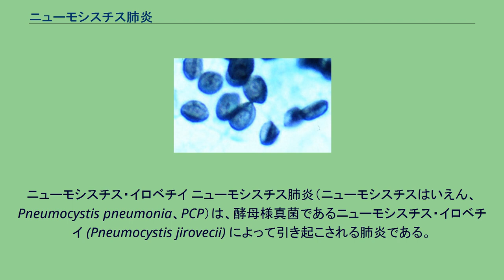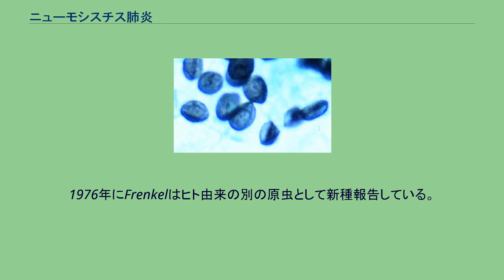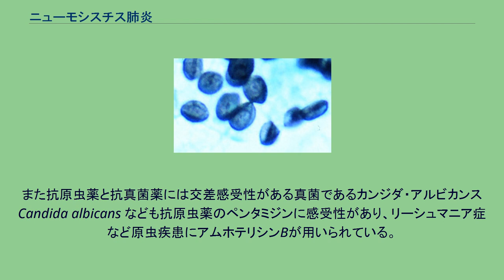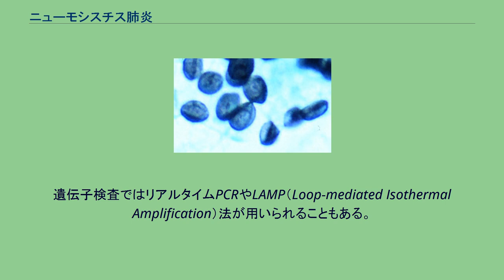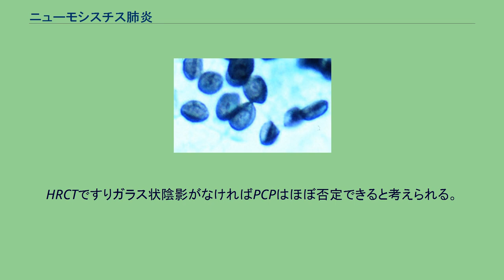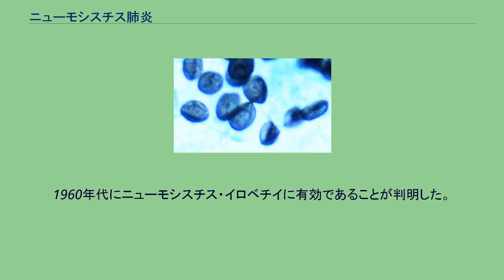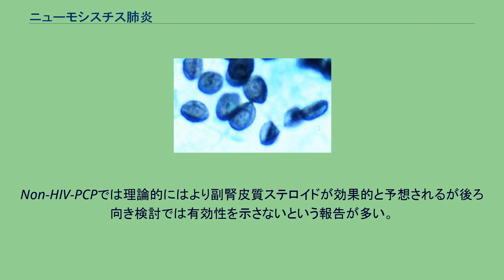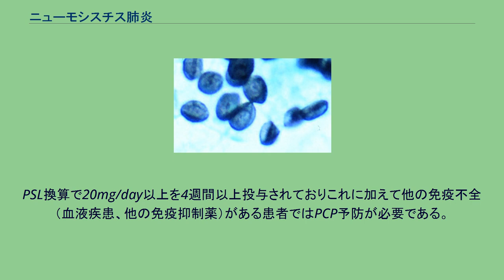ニューモシスチス肺炎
HIV/AIDS
ニューモシスチス・イロベチイ ニューモシスチス肺炎（ニューモシスチスはいえん、Pneumocystis pneumonia、PCP）は、酵母様真菌であるニューモシスチス・イロベチイ (Pneumocystis jirovecii) によって引き起こされる肺炎である。
正常な免疫能力を持つ場合発症することは希であり、化学療法やステロイド剤長期内服、後天性免疫不全症候群（AIDS）などによる免疫低下時に発症する、日和見感染症の一つである。
以前はプネウモキスチス・カリニ（ニューモシスチス・カリニ Pneumocystis carinii）による肺炎とされ、「カリニ肺炎」と呼ばれた。
しかし、ラットから見つかったニューモシスチス・カリニ（「カリニ」は病原体発見に貢献したアントニオ・カリニにちなむ）と、ヒトで肺炎をおこすニューモシスチスは異なる種類であることが判明し、ヒトに病原性をもつニューモシスチスは、1952年にニューモシスチスが肺炎を起こすことを報告したチェコの寄生虫学者オットー・イーロヴェッツへの献名である Pneumocystis jirovecii に命名し直され、これによる肺炎はニューモシスチス肺炎に名称変更された。
なお略号はニューモシスチス・カリニ肺炎の時の略号のまま、PCPを用いる（Pneumocystis cariniii pneumoniaの略からPneumocystis pneumoniaの略となった）。
またニューモシスチス・イロベチイは以前原虫に分類されていたが、遺伝子解析の結果、真菌の一種（子嚢菌門タフリナ菌亜門）であると判明した。
なお、現在でもニューモシスチスの体外での人為的増殖は実現しておらず、研究においてはラットに感染させることが必要である。
治療をしないと致死的な疾患である。
ニューモシスチス・イロベチイは、1909年にブラジルのカルロス・シャーガス（Carlos Chagas、シャーガス病の発見者としても知られる）によって発見された。
ただし、この時は、これが人間の病気の原因に成り得るとは認識されていなかった。
シャーガス病の起炎原虫であるクルズトリパノゾーマの生活環のステージのひとつとして誤って認識され、モルモットの検体から記載された。
1912年にDelanöe夫婦によってトリパノソーマとは別の原虫としてラットの検体より新種記載されている。
これが人間に対する病原体として認識されたのは、ヨーロッパにおいて、1930年代から1940年代にかけて、未熟児や低栄養状態の子供に、間質性肺炎が多発した事がきっかけであった。
ミラーは、特に孤児でこの様な肺炎が多かったと、上記の総論で述べている。
第二次世界大戦後、栄養状態の改善によってこの現象は一旦消えたが、1960年代以降新たに、先天性免疫不全の子供や、悪性腫瘍に罹病及び治療を受ける成人の間で、この肺炎が多く認められる様になった。
そして臓器移植の普及に伴って、更に多く観察される様になった。
1976年にFrenkelはヒト由来の別の原虫として新種報告している。
1981年、アメリカで後天性免疫不全症候群 (AIDS) と呼ばれる疾患が報告されると、この疾患はAIDS（エイズ）患者に多く見られる日和見感染として、注目される様になった（ただし、アフリカのエイズ患者で、この肺炎の報告が少ない事は、エイズ研究における一つの課題である）。
1988年に18SリボソームRNA遺伝子塩基配列解析で本菌は原虫ではなく子嚢菌門に属する真菌に近縁であることが示された。
1999年に真菌に再分類された。
ニューモシスチス・イロベチイを真菌に帰属させる最も大きな理由が本菌のDNA塩基配列解析の結果である。
なおDNA塩基配列解析以外に本菌を真菌に分類する根拠は電子顕微鏡像において細胞壁、細胞内小器官の超微細構造が真菌と極めて類似していること、シスト細胞壁の主要構成成分としてβ-Dグルカンが見出されたことがあげられる。
また原虫と認識された原因としては、光学顕微鏡観察では形態学的に原虫に類似していること、抗原虫薬に感受性があること、多くの抗真菌薬に耐性があること、人工培地で培養が困難であることがあげられる。
原虫と真菌が光学顕微鏡レベルで区別できないことは珍しいことではなく、コクシジオイデス症の起炎菌であるCoccidioides immitisも当初は原虫に分類されていた。
また抗原虫薬と抗真菌薬には交差感受性がある真菌であるカンジダ・アルビカンス Candida ...